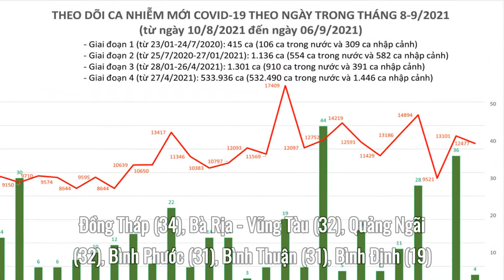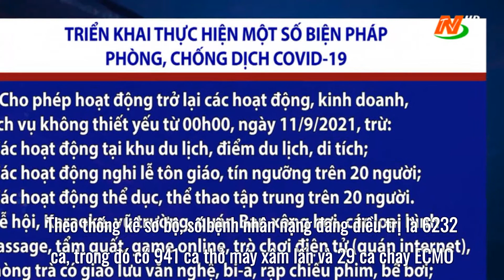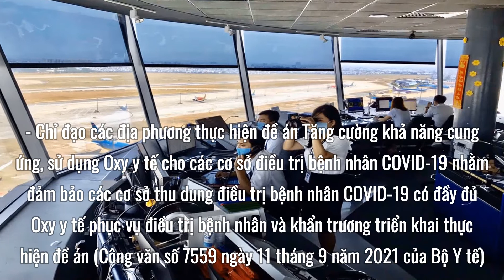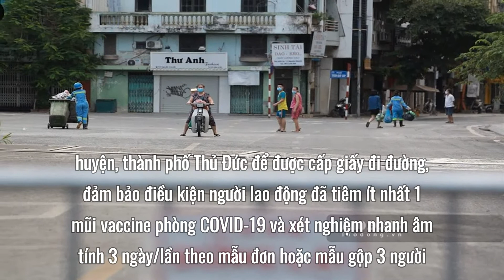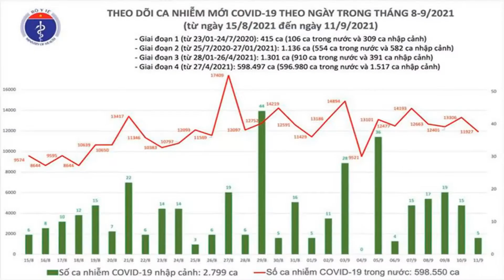Bản tin COVID-19 ngày 11/9: Gần 12.000 ca nhiễm mới tại Hà Nội, TP HCM và 34 tỉnh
Bộ Y tế cho biết trong 24 giờ qua, Hệ thống Quốc gia quản lý ca bệnh COVID-19 ghi nhận 11932
ca nhiễm mới, trong đó 5 ca nhập cảnh và 11927 ca ghi nhận trong nước tại 36 tỉnh, thành trong đó có 5169 ca trong cộng đồng.
Như vậy trong 24 giờ qua số ca nhiễm ghi nhận trong nước giảm 1379 ca. Tại Thành Phố   Hồ Chí Minh   giảm 1910 ca, Bình Dương tăng 408 ca, Đồng Nai tăng 137 ca, Long An tăng 16 ca, Kiên Giang tăng 79 ca.
Trung bình số ca nhiễm mới trong nước ghi nhận trong 7 ngày qua là 12867.
1. Playlist Clip Hề Khựa Mùa Covid
2. Video mới cập nhật:
 Bản tin COVID-19 ngày 9/9: 12.420 ca mắc mới tại Hà Nội, TP.HCM và 34 tỉnh
 Google 9/9 tri ân những người anh hùng tuyến đầu chống dịch Covid-19
 1 triệu liều vắc xin Vero Cell của Sinopharm chia cho 30 quận, huyện ở Hà Nội
 Tin bão mới nhất 9/9: Bão Côn Sơn khả năng mạnh thêm
 TPHCM bắt đầu tiêm vaccine Vero Cell cho người trên 65 tuổi, có bệnh nền
 MC Phan Anh tung sao kê,tuyên bố sẵn sàng hầu tòa nếu ăn chặn từ thiện
 Từ khóa 'Huỳnh Lập', 'Hồng Tú' được tìm kiếm tăng vọt trên Google